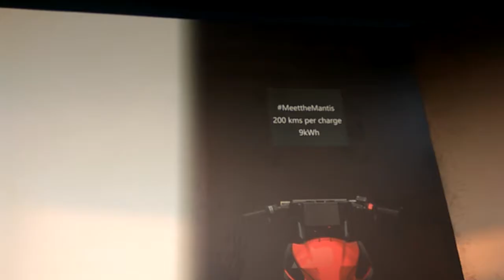Mantis Electric Bike Features - Ranjita Ravi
Orxa Energies Co-Founder Ranjita Ravi talks to Engineers World Online about features of Mantis Electric Bike.